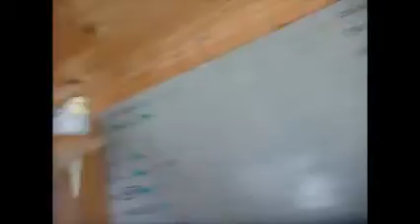2016 10 07 Zwei Prinzessinen und ein Prinz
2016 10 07 Zwei Prinzessinen und  ein Prinz